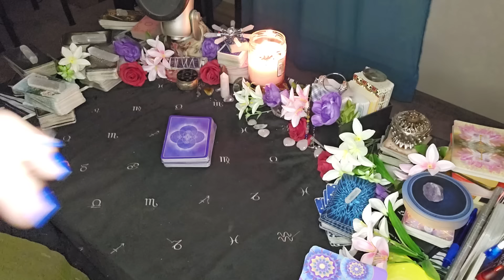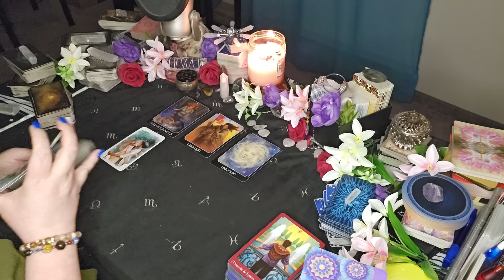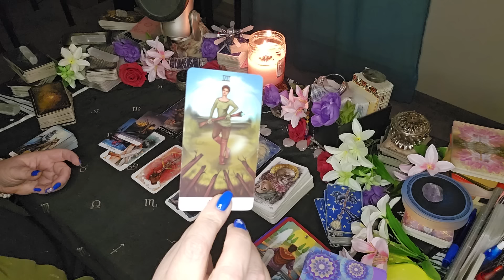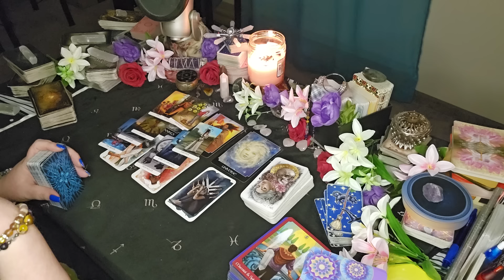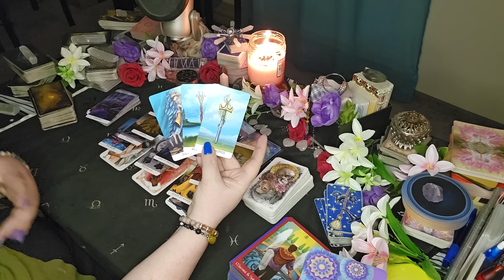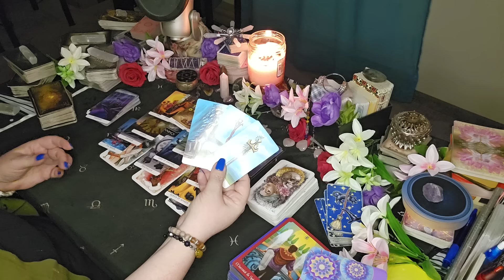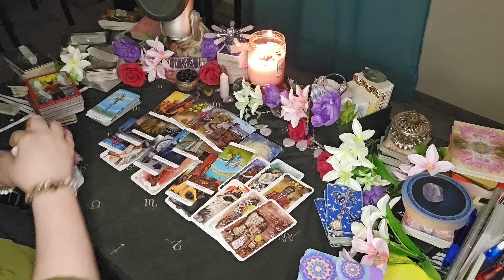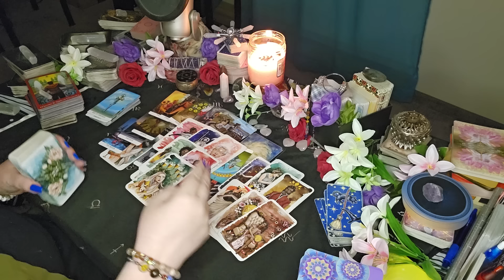Taurus - This New Beginning Is Destined | April 2024 Tarot Reading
Sun/Moon/Rising/Venus/Jupiter
This means: